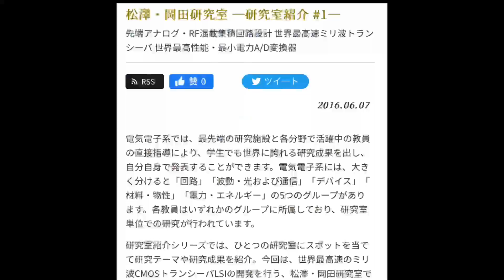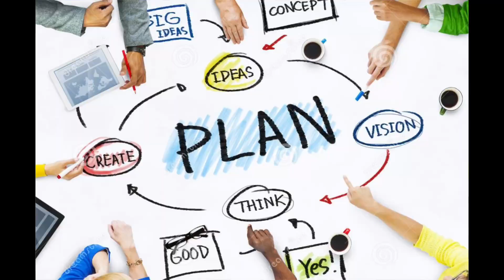Dr. Yu HOU | 海外同窓生との連携（Tokyo Tech Alumni Ambassador）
Tokyo Tech Alumni Ambassadorからのメッセージをご紹介します。

■ Dr. Yu HOU
Research fellow, State Grid Corporation of China, China

2016　理工学研究科 電子物理工学専攻 修了
指導教員：岡田健一教授

■ 関連ページ
* 海外同窓生との連携（Tokyo Tech Alumni Ambassador） | 国際交流

* アンバサダー紹介 | 海外同窓生との連携（Tokyo Tech Alumni Ambassador） | 国際交流

* 活動報告 | 海外同窓生との連携（Tokyo Tech Alumni Ambassador） | 国際交流